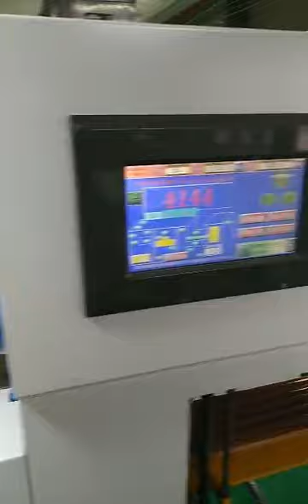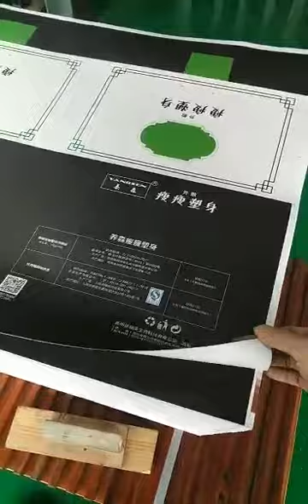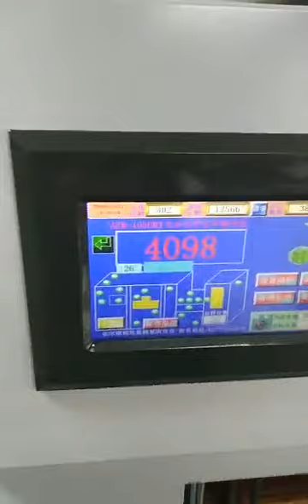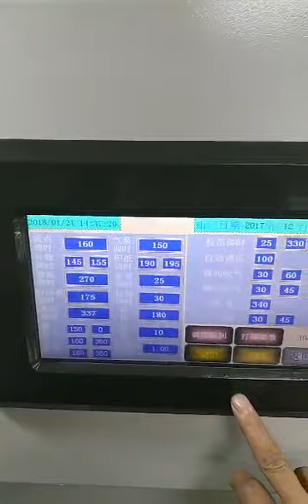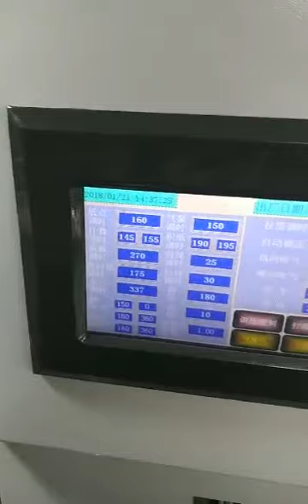AEM 1080T Automatic Hot Stamping Machine